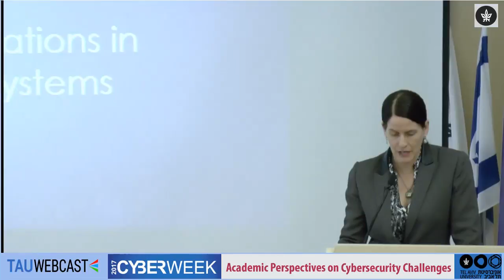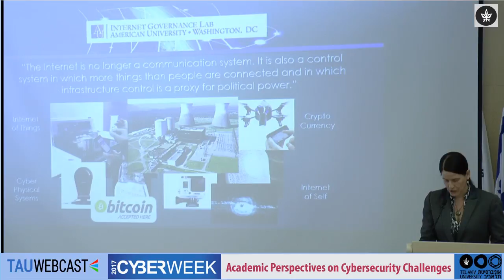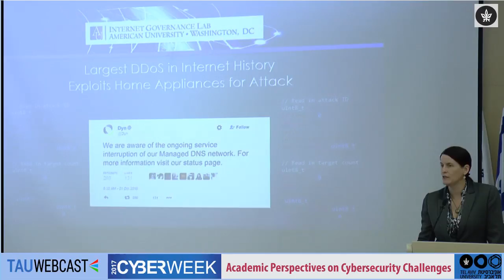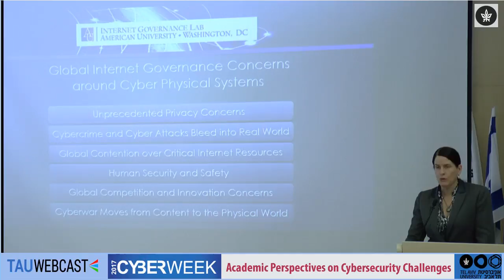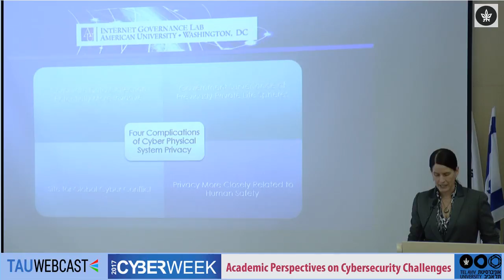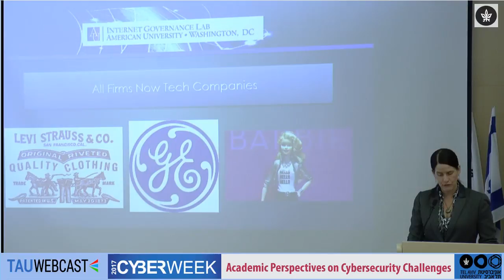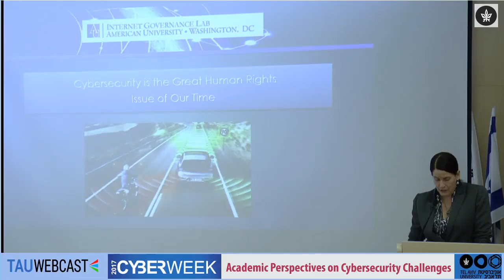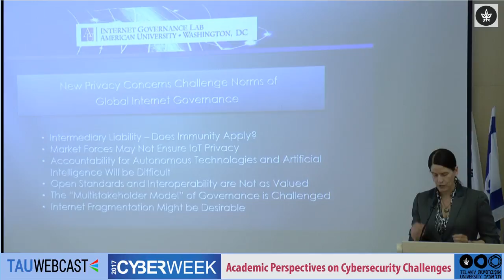Privacy Complications in Cyber Physical Systems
Prof. Laura Denardis, Professor, School of Communication, American University